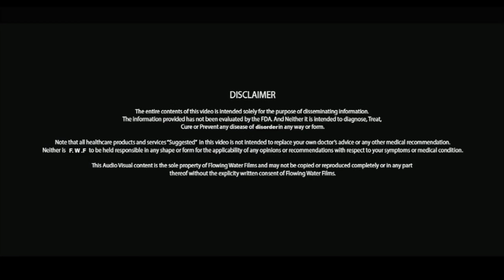स्तनों को मोटे बड़े और सुडोल बनाइये | कौनसी ब्रा पहनी चाहिए ? Health Tips For Women in Hindi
( .) (.) स्तनों को मोटे बड़े और सुडोल बनाइये !!! Womens Health Tips in Hindi